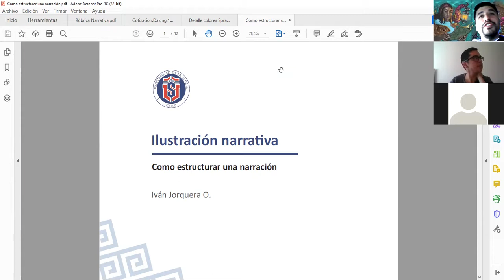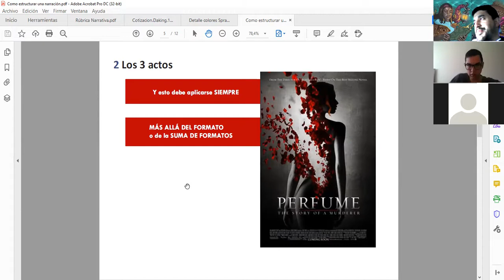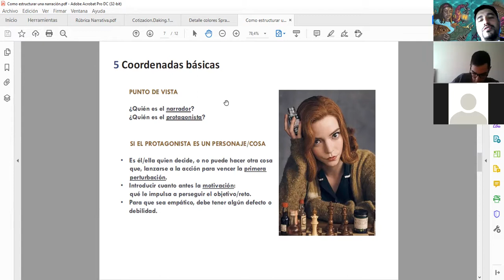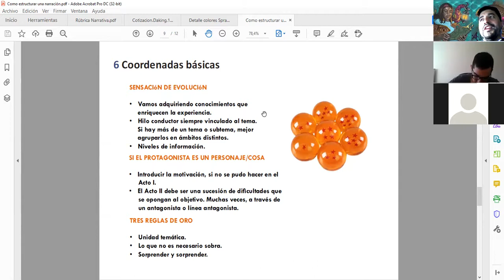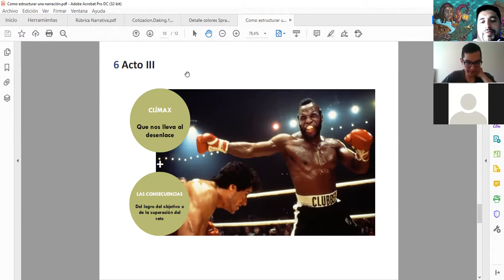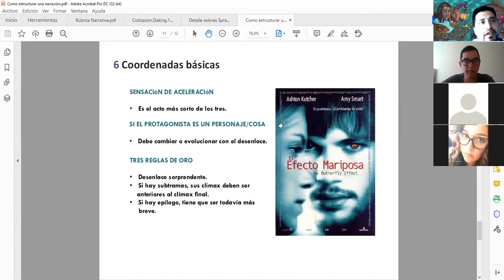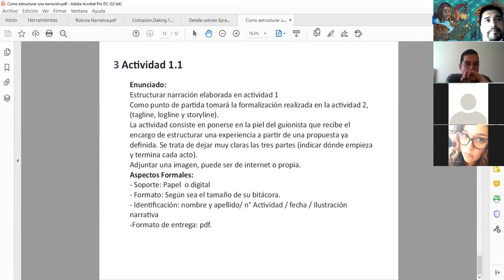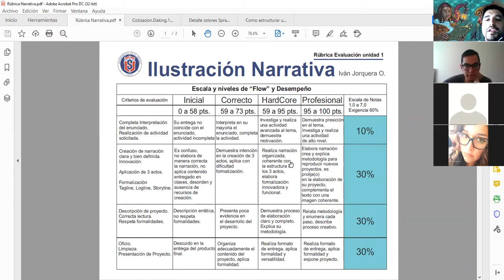Como estructurar una narración.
Inicio: (00:01) Saludo y exposición de como mejorar nuestra narración y estructurarla.
Desarrollo: (00:45) Mejora en los tagline/logline/storyline de la semana anterior.
Presentación de actividad para evaluación: (19:15)
Cierre de clases: (27:50) Aclaración de dudas.